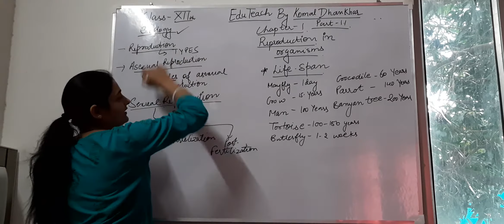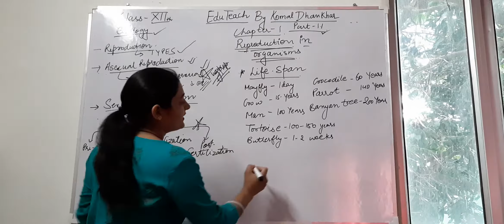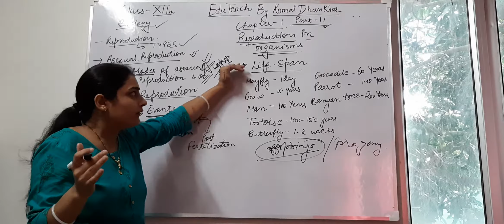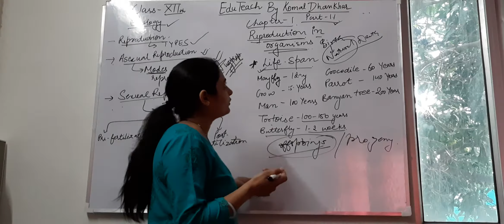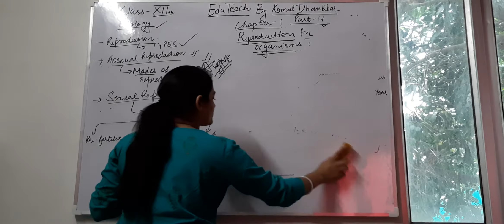EduTeach By Komal Dhankhar Class 12th(Biology) chapter 1 part 1.1